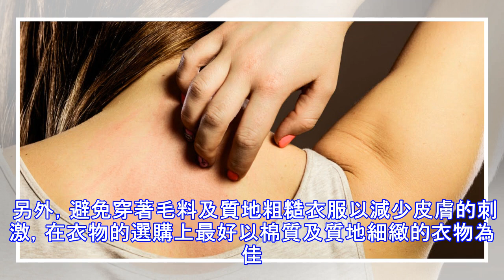秋季皮膚癢 保養有方法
【大紀元2016年10月26日訊】（大紀元記者徐乃義台灣桃園報導）換季時節，您的皮膚是否出現乾燥、搔癢、脫屑、龜裂，極度搔癢甚至癢到睡不好？ 天晟醫院皮膚科李杰年醫師指出：俗稱的「冬季癢」，又稱「缺脂性皮膚炎」或「乾燥性皮膚炎」，常見於四肢皮膚的伸側（尤其小腿前側）、腰際等皮脂分泌較少部位。而乾性膚質或一些皮膚疾病（如異位性皮膚炎、乾癬、魚鱗癬、慢性溼疹等）的患者因為皮膚障蔽受損，冬季也常有病況惡化的情況出現。 有人誤以為冬季癢是因為衛生習慣不好或不乾淨所引起，所以就過度以藥皂、清潔液刷洗，或使用熱水消毒，反而造成皮膚表面的天然水脂層消失，使冬季癢的症狀更加嚴重。有人則是一味的使用藥性越來越強的藥膏，沒有針對個人膚質選用對症的劑型，常造成冬季癢的困擾無法有效根治。 李杰年提醒：及時對症下藥：讓專業的醫師針對患者的膚質，開處適當的藥膏，並選用合適的劑型，才能同時兼顧止癢、治療及保養。若是皮膚因過分乾燥發紅、發炎或嚴重脫皮，出現溼疹樣病變或粗糙質地，應盡快尋求醫師的協助，避免病情擴大。長時間的紅癢可能導致皮膚色素沉澱（俗稱反黑）。早期治療才能事半功倍。 要使乾燥的皮膚恢復滋潤：氣溫較低、流汗量少，洗澡以淋浴為佳，沐浴的次數可減少，水溫避免過高。洗澡時清潔用品盡量選擇中性、質地溫和的乳霜沐浴乳或香皂。不要使用消毒水。洗澡後、或當皮膚過度乾燥時，可用一些乳液來改善皮膚乾燥的情況，減少水分的...